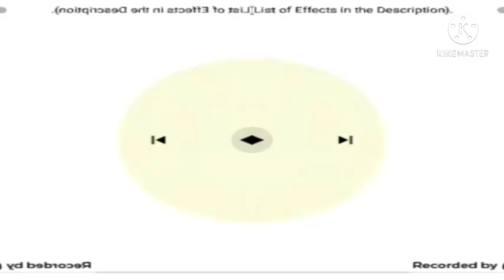LG 1995 Logo Effects 6 (List of effects on the Description)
1. Normal
2. (NEW EFFECT) Robot Flip 4.0
3. G-Major 1835 V3
4. G-Major 2286 The original
5. G-Major 721
6. G-Major 521
7. G-Major 2529
8. My G-Major 1003
9. G-Major 603 V5
10. G-Major 418 3.0
11. Pitch Black
12. G-Major 893 The original
13. J-Major 2238
14. G-Major 676
15. G-Major 649
16. G-Major 598222
17. G-Major 98028
18. K-Major 512
19. G-Major 309204
20. G-Major 907 V6
21. G-Major 1965 V2
22. A-Major 165
23. G-Major 2000
24. G-Major 2088
25. G-Major 1555 (Changed)
26. G-Major 2071 (Changed)
27. G-Major 599
28. P-Major 1266
29. Q-Major 77
30. G-Major 571 (G-Major 517 + G-Major 54 Version)
31. G-Major 2367
32. ?
33. G-Major 901
34. ?
35. Normal again
36. Normal again